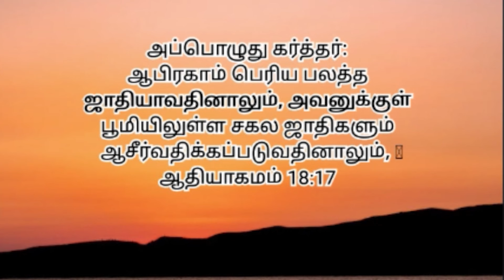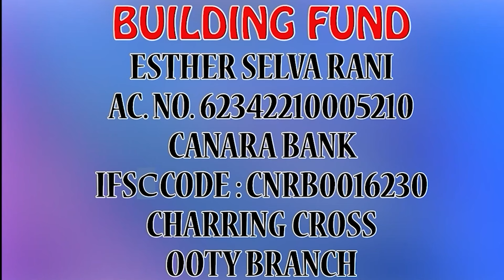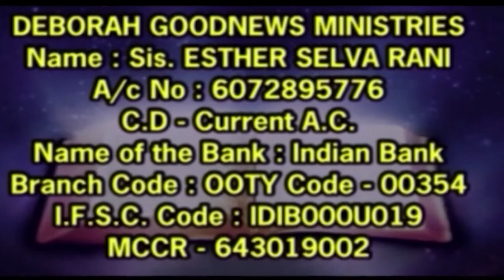ஏடாக இருந்த வரை SI யாக உயத்தினார் இயேசு தரிசனத்தின் மூலம் உயர்த்தினர்